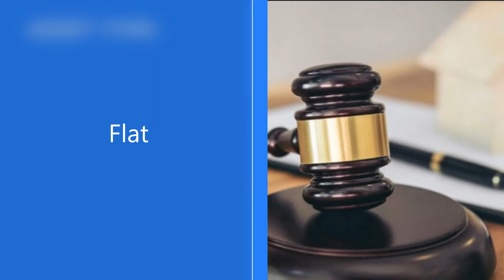Canara Bank Auction of Flat at Bhiwandi, Mumbai